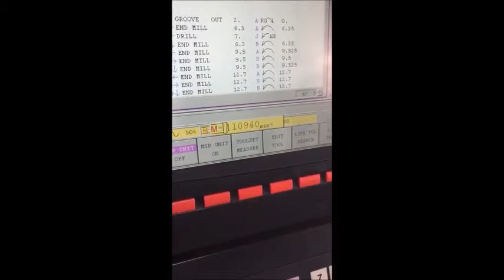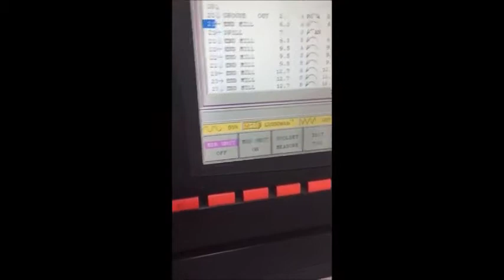Excellent 2004 Mazak Integrex 200 IIIS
Excellent condition. Comes with (40) Capto Tool Holders. Only 3,235 Original Cutting Hours.